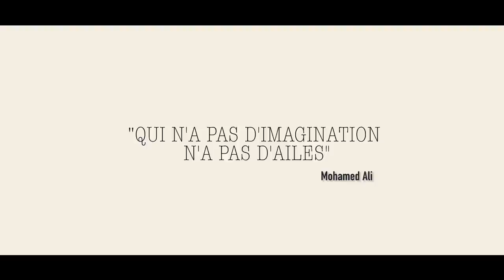Florian Jouanny, de l’ironman aux jeux de Tokyo en 2020.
Florian Jouanny, premier tétraplégique européen  à avoir terminé un Ironman, nous fait partager son quotidien, ses ambitions  et sa vision du sport. L’isérois, victime d’un grave accident en 2011 nous raconte au travers de ce film, comment il a retrouvé la liberté qu’il aimait du ski freeride en pratiquant aujourd’hui le paracyclisme et le paratrithlon.